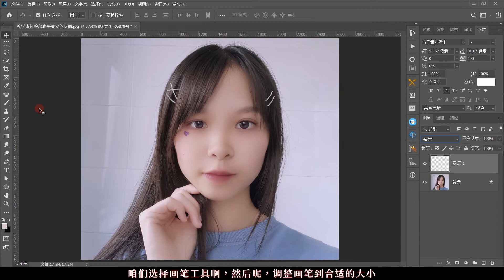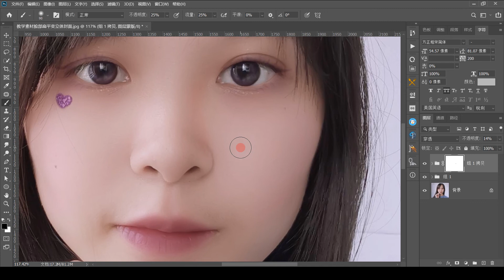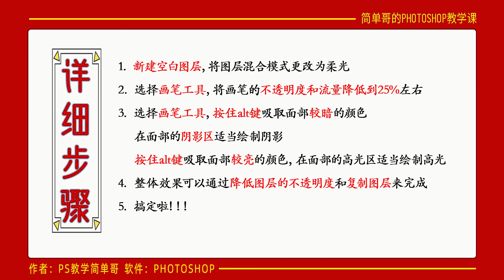【PS教学简单哥教学视频】脸部扁平变立体